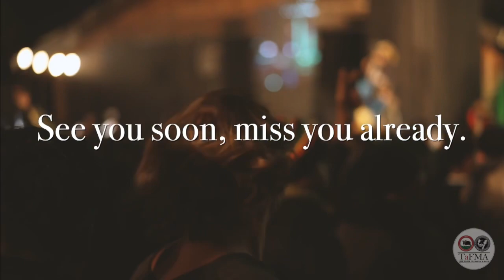Hornbill Festival 2022 (Through the eyes of TaFMA)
(Through the eyes of TaFMA)
videography and production @takeonenagaland